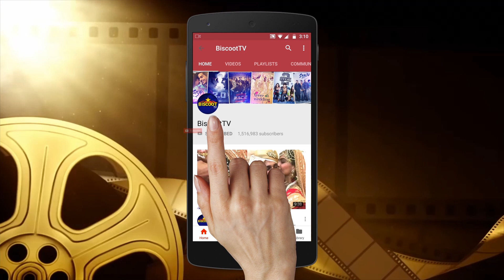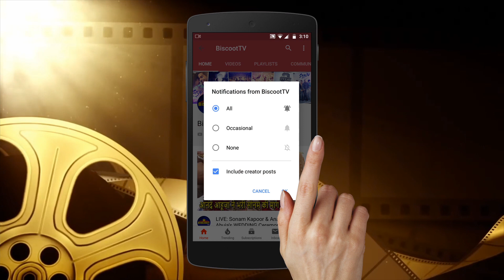Omg ! Abhishek Bachchan ignore media Big Time